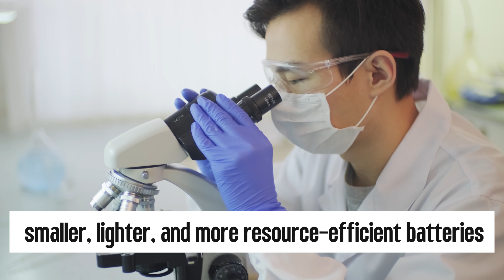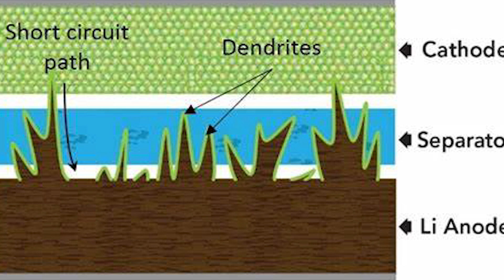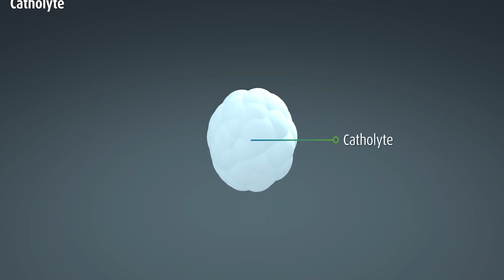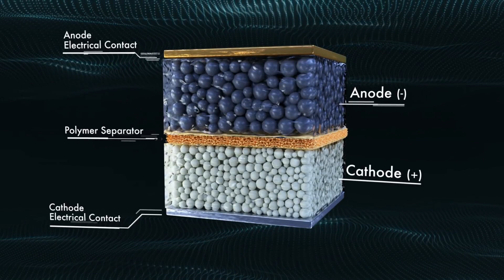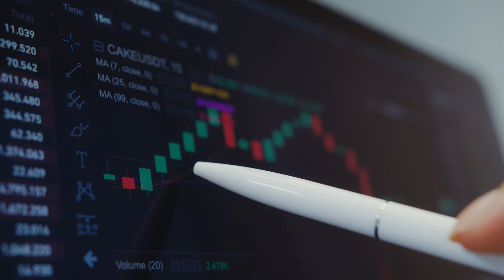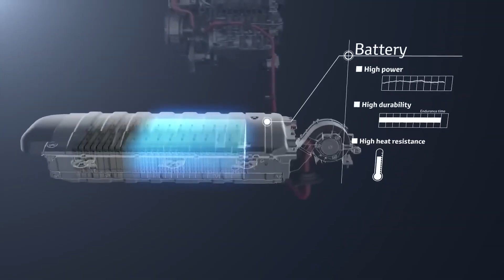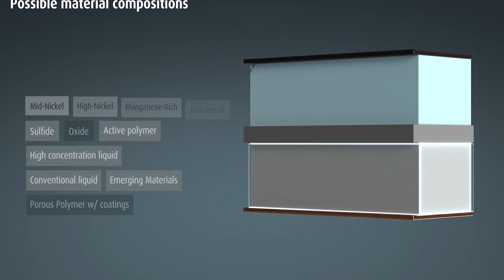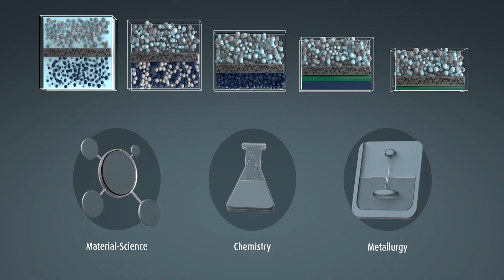Honda CEO "Our Soild State Battery Will Destroy The Entire Car Industry!"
In the revolutionary realm of solid-state batteries, we've bid farewell to the era of volatile liquids and gel polymer electrolytes. Honda has boldly stepped into the arena of solid-state batteries, adamantly proclaiming that the current battery technology is no longer a sustainable long-term solution. Criticisms against lithium-ion batteries, ranging from their weight to reliance on rare earth elements, quick decomposition, and environmental impact, have fueled Honda's shift towards solid-state batteries.
Dave Gardner, the dynamic vice president of business and sales at Honda, recently engaged in a compelling conversation with Fidrive, emphasizing the company's conviction that lithium-ion technology is ill-equipped to meet future demands. Honda's research into solid-state batteries holds promise for creating smaller, lighter, and more resource-efficient batteries, boasting enhanced energy density, rapid charging, and extended lifespans.
A staggering $310 million investment by Honda in a state-of-the-art solid-state battery production line reflects their unwavering commitment to advancing this groundbreaking project. While Honda is making strides, Toyota has unveiled plans for solid-state batteries with a jaw-dropping 745-mile range, with ambitions to push it further to an astounding 900 miles.
The evolution driven by solid-state batteries is paramount, and Honda's strategy to outshine Toyota in the race for cutting-edge EV technology isn't surprising. Toyota's heavy investment in solid-state batteries has caught Honda's attention, prompting them to disclose a $310 million expenditure for a cutting-edge production line dedicated to testing this innovative technology.
Honda's approach differs significantly from Toyota's as they have publicly developed a method to combat dendrites, a significant threat to solid-state batteries. Dendrites, which grow with repeated usage and charging, can jeopardize the lifespan and safety of these batteries. Honda's ingenious solution involves sandwiching polymer fabric between the electrolyte and the positive and negative electrodes, preventing dendrite growth.
Amidst this innovation, Honda stands independent, not relying on external collaborations like Toyota. Honda's self-funded and self-driven research, as stated in a news release, positions them as a potential hidden powerhouse in the solid-state battery market.
Reading through Honda's press releases, it's evident that the company is not merely aiming for a new EV fleet but intends to revolutionize battery production. Surprisingly, Tesla, often associated with innovation, hasn't led the charge in solid-state battery development, leaving Honda to take the reins. While Toyota is pursuing a similar path, Honda's explicit commitment to a large-scale global market sets them apart.
The rivalry between Honda and Toyota in the solid-state battery race is palpable. Despite Toyota's plans for a solid-state battery deployment in 2027, Honda seems poised for a similar timeline. Yet, both may find it strategic to collaborate to make a significant impact on the market.
Honda's ambition to distribute solid-state batteries on a broad scale by the end of the decade faces challenges, particularly with Toyota's alliance with Panasonic. Toyota's extensive research, with 1,000 patent applications since 2012, may impact Honda's plans. Nevertheless, Honda's vision of delivering super EVs to customers by the end of the 2020s could reshape the electric vehicle market.